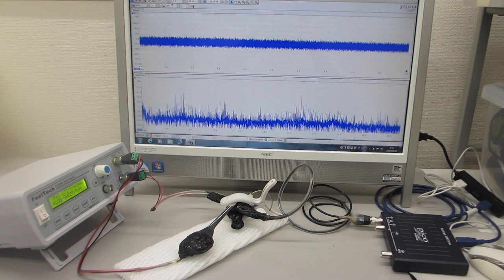超音波プローブのスイープ発振制御実験